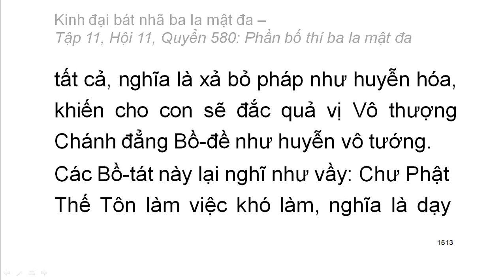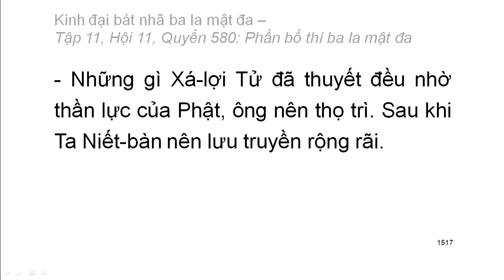600 quyển Kinh Đại Bát Nhã Ba La Mật Đa: Quyển .../600 (tiếp) (đọc lần 2) (rất hay)